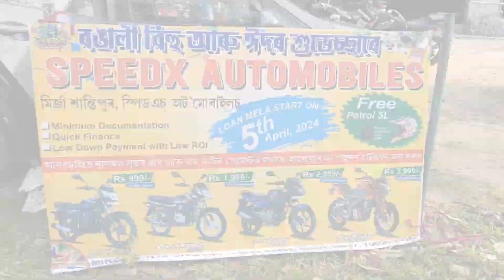ভোটদান যোৰহাট সমষ্টিৰ কংগ্রেছৰ প্ৰাৰ্থী গৌৰৱ গগৈৰ।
যোৰহাটৰ দেৱীচৰণ বৰুৱা উচ্চ মাধ্যমিক বালিকা বিদ্যালয়ত ভোটদান যোৰহাট সমষ্টিৰ কংগ্রেছৰ প্ৰাৰ্থী গৌৰৱ গগৈৰ।